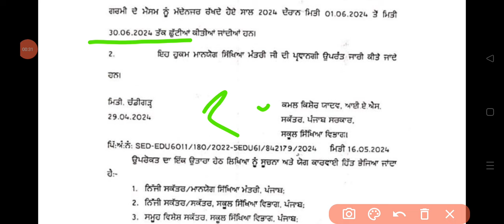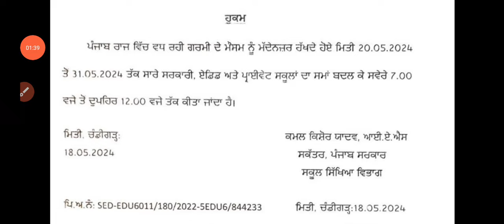Punjab School Holiday news ,Punjab School News ,Punjab board holiday news#pseb